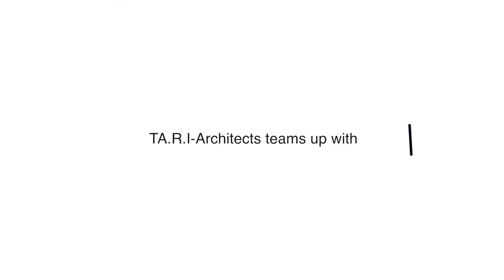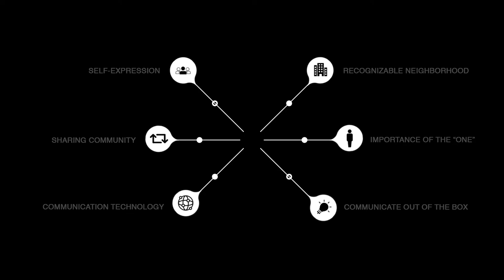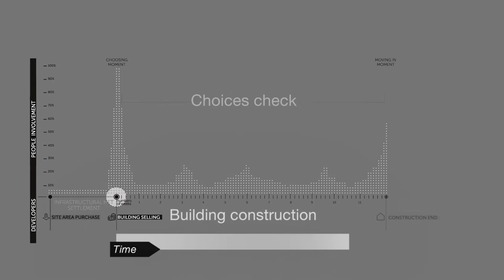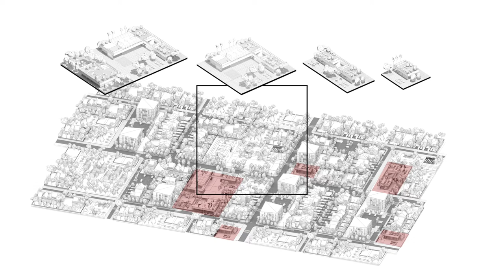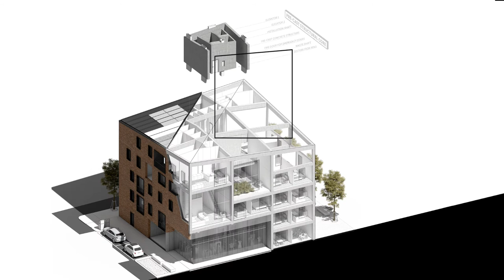DIVERcity by TA.R.I-Architects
DiverCITY proposes an urban modular scheme, where diversification become the goal of a settlement representing the variety of contemporary society.

The idea is to offer a toolkit of urban tiles that, by combining, gives life to an adaptive urban fabric, where individual differences are prized. Residential buildings moved from the traditional modularity, becoming flexible organization able to provide different spatial configurations.

They will be the result of different choices of Shape, Typology, Material, Dimension, and Colour, with declinations able to satisfy every need. Identification and diversification become the key points of an idea that It is not only the project of a building. It is more like re-thinking the way of doing things. Source by  TA.R.I-Architects.